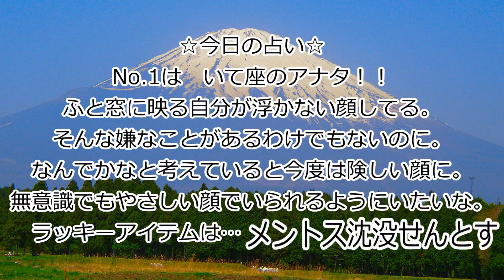10月16日【 BOSSの日 】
ナーナナナナナ何個見つけられるかな。